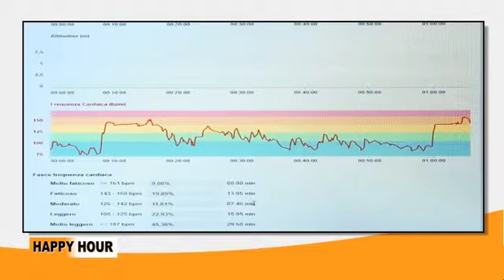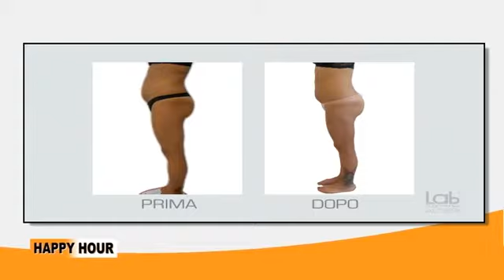24 mag 2018 - Happy Hour con LabQuarantadue su Telelombardia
La nona puntata della trasmissione Happy Hour con LabQuarantadue

Ci potete vedere in onda su Telelombardia ogni secondo e quarto giovedì del mese alle ore 19:45